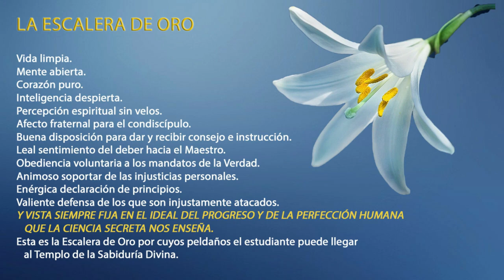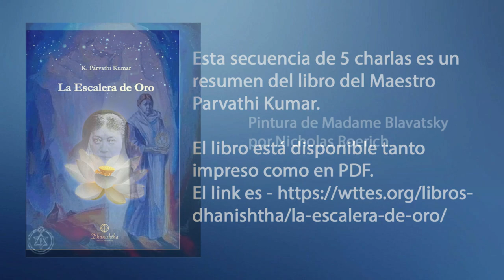La escalera de oro 5, con Isabella Di Carlo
Un verdadero camino de Paz necesita de la mirada espiritual que nos aporta Isabella Di Carlo a través de sus reflexiones sobre LA ESCALERA DE ORO, de Madame Blavatsky, serie de videos que continuamos con éste donde analiza los peldaños 11, 12 y 13.

En el quinto y ultimo video de la serie se ve la importancia de la valiente afiliación del estudiante a la Verdad y se subraya la necesidad de que toda la humanidad progrese unida ya que si el progreso no es colectivo todos los eslabones de la cadena se frenan.

LA ESCALERA DE ORO  es el Mantram que describe la construcción del cuerpo de luz dorada, o Templo del alma. En este capitulo vemos la inmersión del estudiante en el corazón.

Isabella Di Carlo es psicóloga y escritora de varios libros, entre los que se encuentra "Valores que Curan".